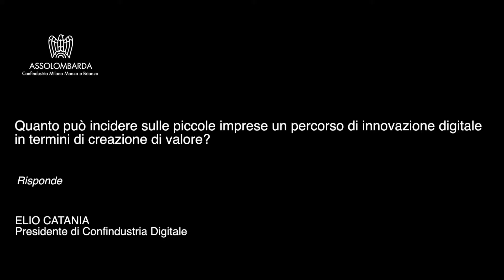Industria 4.0 - Elio Catania, Presidente di Confindustria Digitale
Quanto può incidere sulle piccole imprese un percorso di innovazione digitale in termini di creazione di valore?